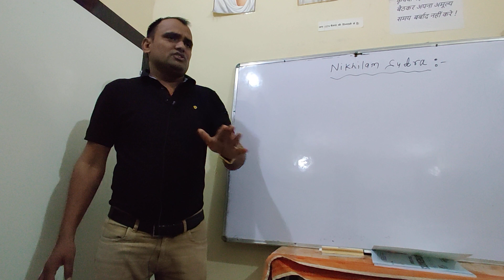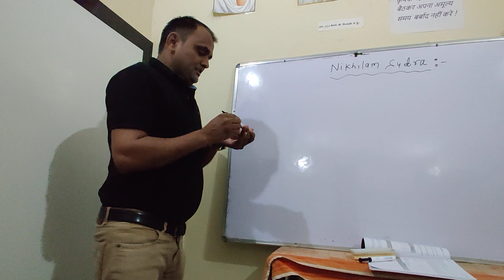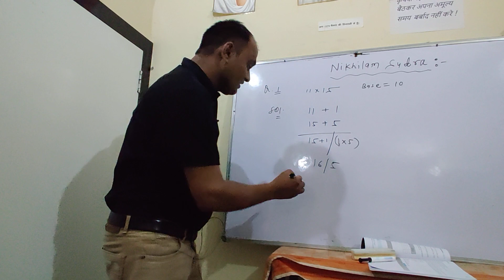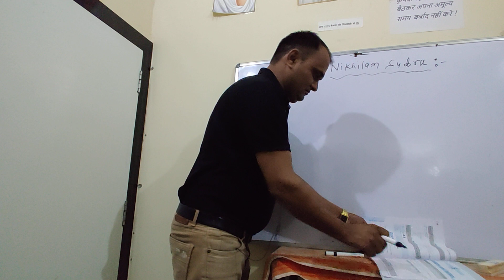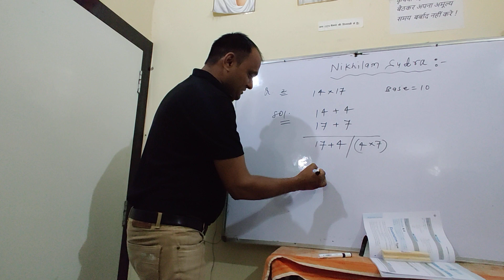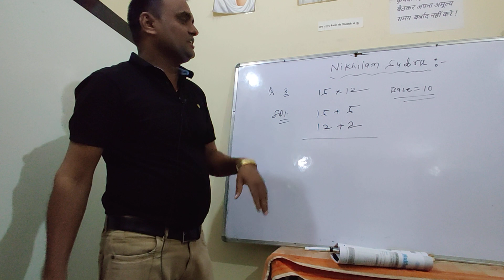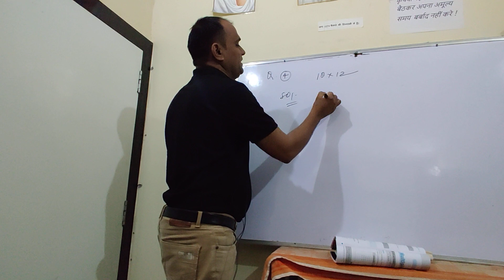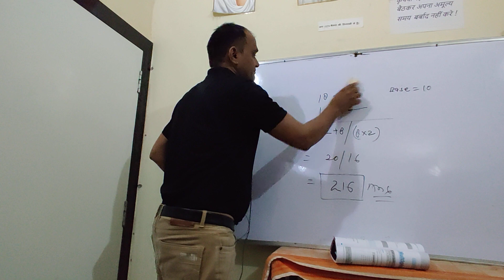Maths : Topic Nikhilam Sutra According Some Important Question By MR Sir श्री बी एल मेमोरियल केरु